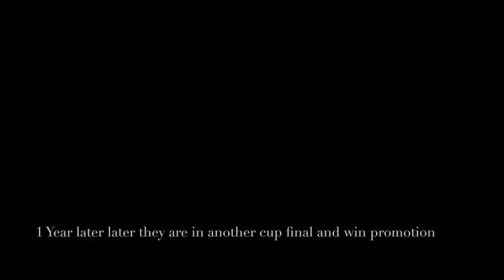Boro The Robson Years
My memories of the Bryan Robson era at Boro, unbelievable journey